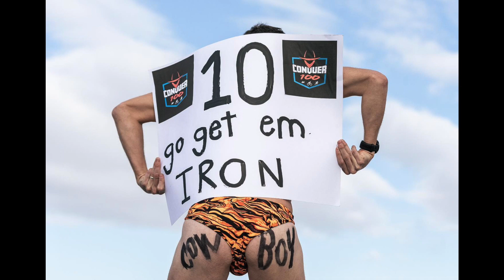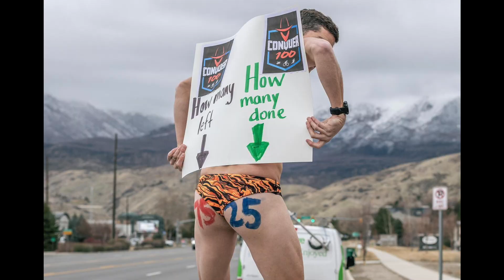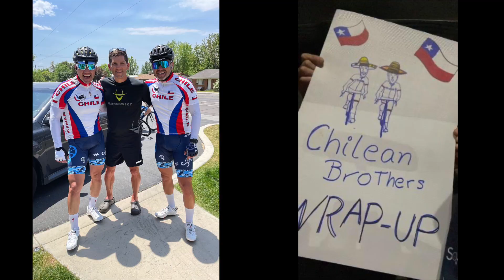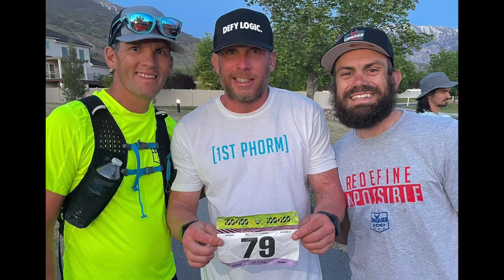2021 Iron Cowboy Conquer 101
These clips and pics were taken by cyclists that rode with James Lawrence, the Iron Cowboy, during his Conquer 101 challenge of completing 101 full-length triathlons every day between March and June 2021.  This video was put together for the cyclists honored to ride with James during his challenge.  We were honored to ride with James and his "wingmen", Aaron Hopkinson and Casey Robles.  We bonded with James (@ironcowboyjames) Aaron, Casey, and each other.  This video celebrates the friendships that were made because James invited us to come along with him during this challenge.